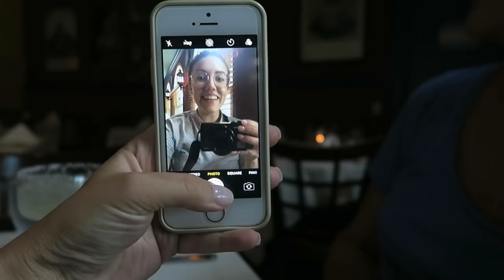ANOTHER ATTEMPT AT VLOGGING... | Katie Carney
ANOTHER ATTEMPT AT A VLOG
Amazon Recommended Items